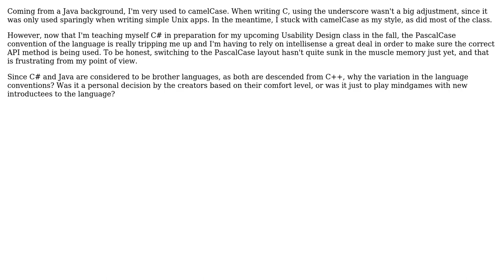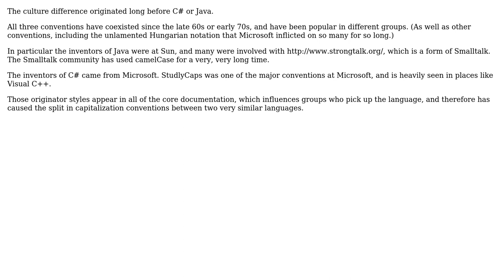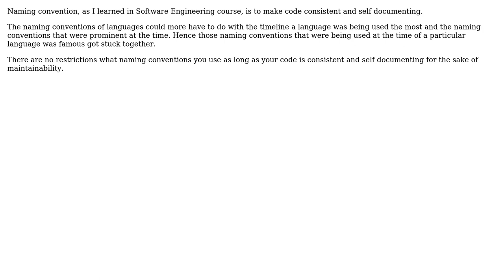Case convention- Why the variation between languages? (5 Solutions!!)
Case convention- Why the variation between languages?

With thanks & praise to God, and with thanks to the many people who have made this project possible! | Content (except music & images) licensed under CC BY-SA | Music | Images & others | With thanks to user Matt H user littleadv user Jason user btilly user Andy Canfield user A-Cube and the Stack Exchange Network Trademarks are property of their respective owners. You are responsible for your own actions.